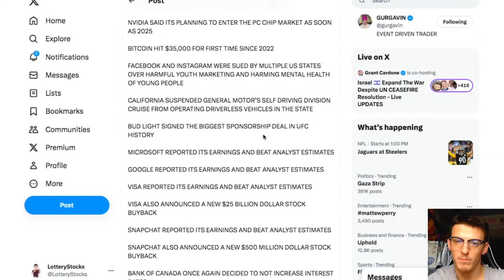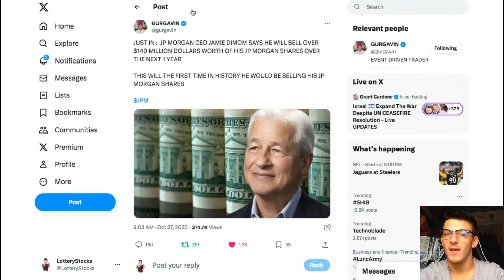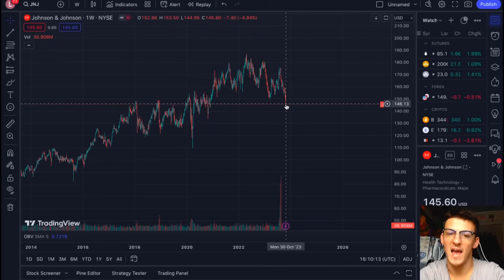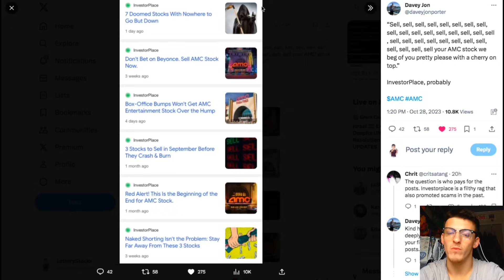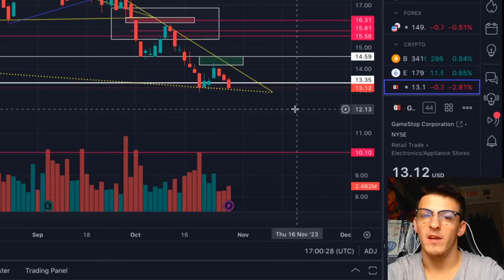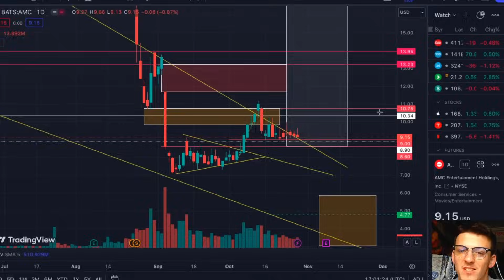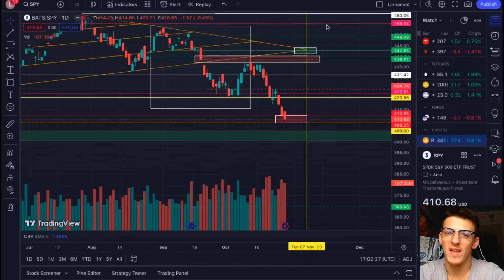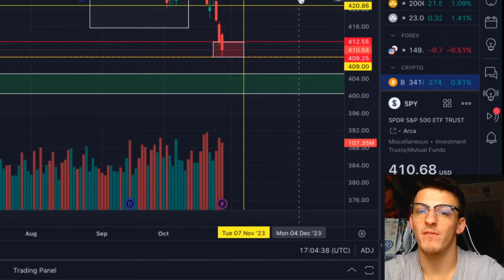AMC!!!! (WATCH BEFORE TOMORROW)